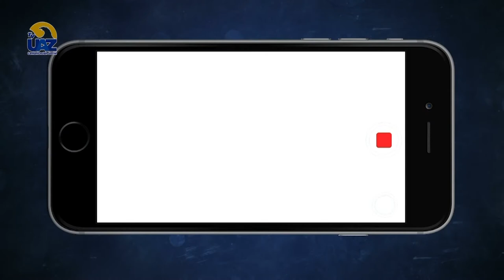Cosas que los nietos deberían saber" de Mark Oliver Everett. 📚📖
🟢 La Dra. Citlaly Aguilar Sánchez nos habla sobre el libro "Cosas que los nietos deberían saber" de Mark Oliver Everett. 📚📖
🖥 [Te invitamos a ver nuestro programa completo los sábados a las 15 hrs por Canal 24.1 Sizart y a seguirnos a través de nuestro canal de Youtube]▶️